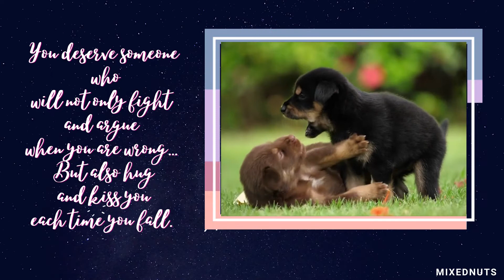We fight...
You deserve someone
 who
will not only fight
and argue
when you are wrong...
But also hug
and kiss you
each time you fall.

APPS used
Canva
Clipchamp